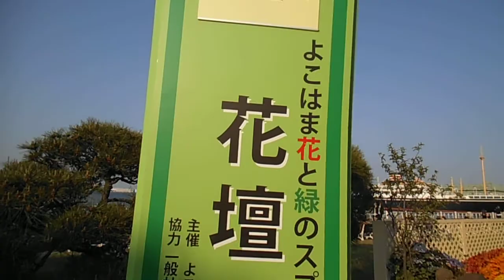DSCF6705横浜・山下公園20140426花壇展コンテスト